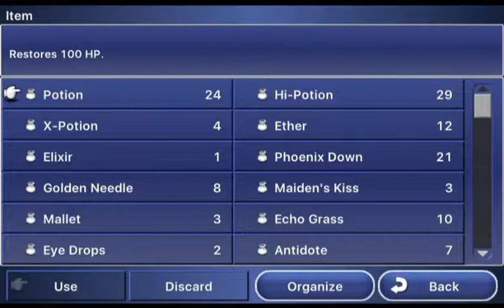Lets Blindly Play Final Fantasy Dimensions: Part 46 - Squidport Town